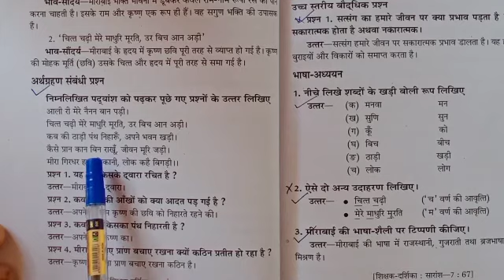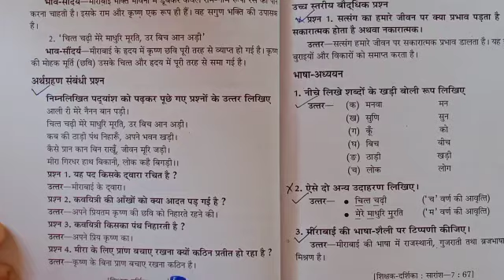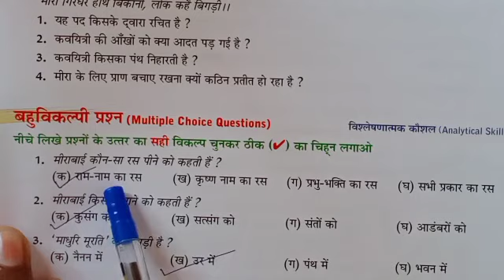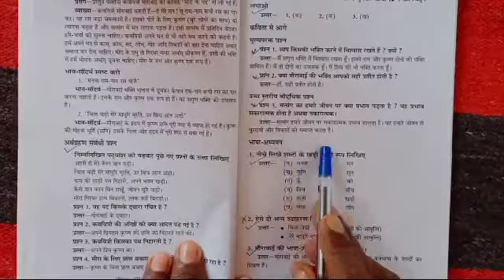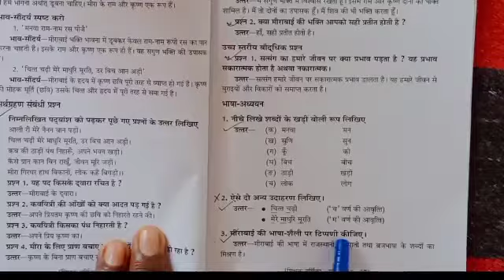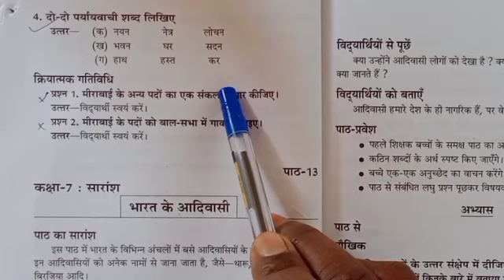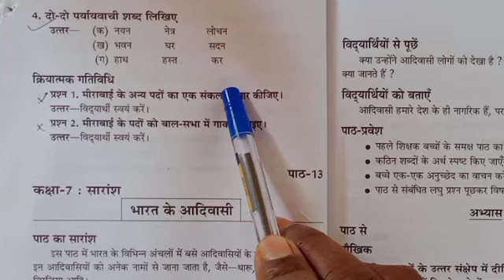class 7 1 hindi 17 12 20